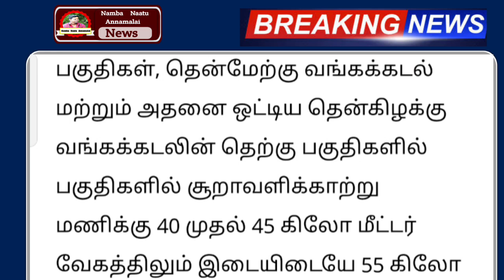இடி மின்னலுடன் நாளை 27.12.2023 இடி மின்னலுடன் 10 மாவட்டம் கனமழை எச்சரிக்கை | rain weather news